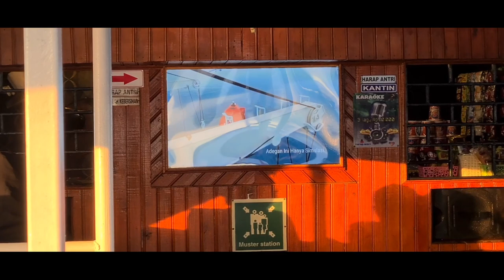KM UKI RAYA OTW Ternate dari Pelabuhan Sanana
Assalaamualaikuum,,,